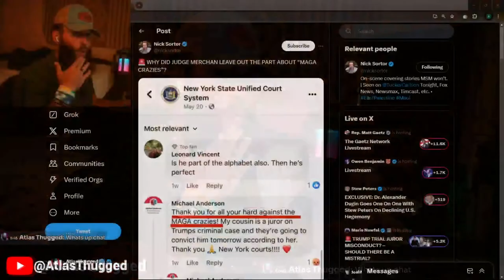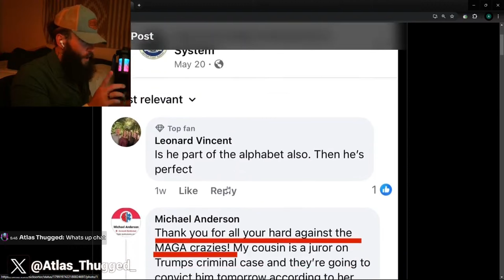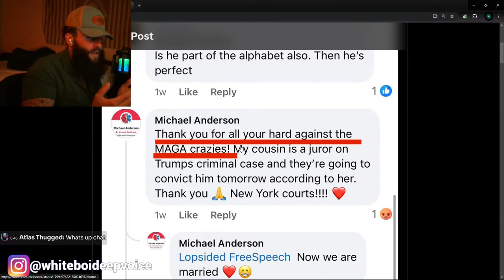Trump Mistrial?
Judge Merchan notified all parties involved that he was privy to information regarding a comment in relation to one of the jurors involved in the Trump Case that ended in 34 Felony Convictions.

The problem?

The comment was from a cousin of the juror bragging that they knew in advance they were 'gonna get trump'.

Mistrial?